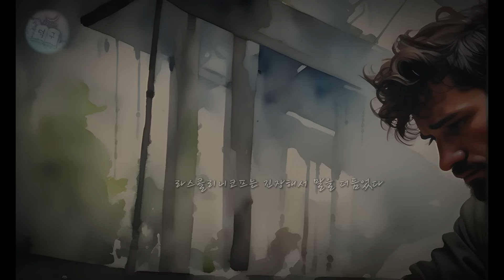잠잘 때 듣는 명작 [죄와 벌 ] 오디오북 asmr by 동굴보이스 덕구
[죄와 벌] - 도스토예프스키

00:00:06   1장
00:33:22   2장
00:50:29   3장
01:09:39   4장
01:20:08   5장
01:44:38   6장
02:05:48   7장
02:24:22   8장
02:35:24   9장

라스콜리니코프는 가난한 가정에서 태어나 홀로 법학을 공부하는 청년이다.
그는 자신이 선택받은 존재라고 믿으며, 사회의 악을 없애기 위해서는 살인이 정당화될 수 있다고 생각한다.
이에 따라 그는 고리대금업자 알료나 이바노브나를 살해하고, 그 돈으로 가난한 사람들을 돕겠다는 계획을 세운다.

하지만 라스콜리니코프는 살인을 저지른 후 죄책감과 공포에 휩싸인다.
그는 자신의 행동에 대한 정당성을 부정당하고, 결국 자수하게 된다.

《죄와 벌》은
죄와 벌의 의미, 인간의 자유 의지,
구원과 회복 등의 주제를 다루고 있다.
도스토예프스키는 이 작품을 통해
인간의 내면을 깊이 있게 탐구하고,
인간의 죄악과 구원의 가능성을 보여준다.

[주요 등장인물]
라스콜리니코프 : 주인공으로, 법학도이며 범죄자이다.
소냐 : 라스콜리니코프의 사랑하는 여인으로, 창녀이다.
라주미힌 : 라스콜리니코프의 친구로, 순수한 인물이다.
두냐 : 라스콜리니코프의 여동생으로, 미모와 지성을 겸비한 인물이다.

《죄와 벌》은 19세기 러시아 문학의 걸작으로 평가받고 있으며,
전 세계적으로 많은 사랑을 받고 있는 작품이다.